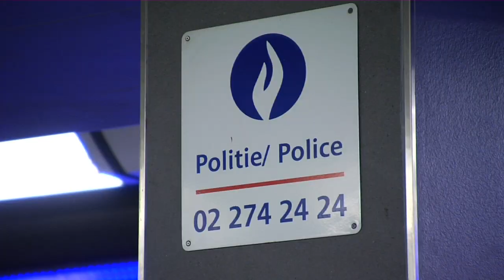le vivre ensemble --un cas d'école : Molenbeek-Saint-Jean